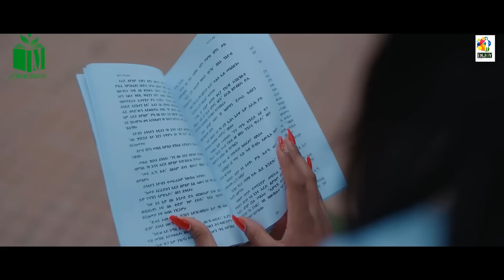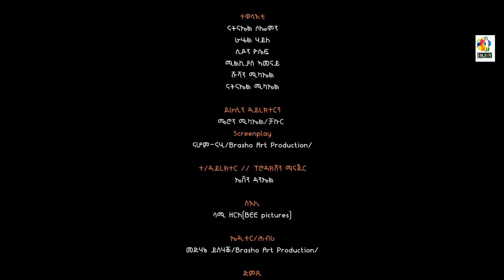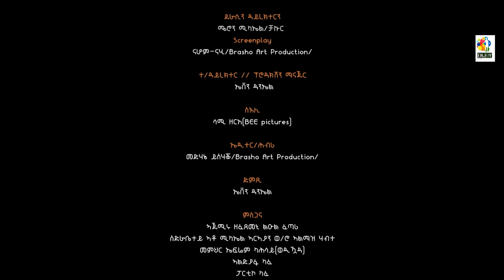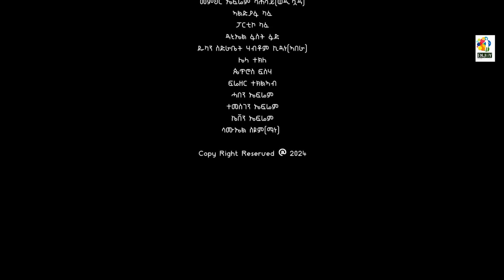Part 6 New Eritrean Movie 2024 Shifta lebey ሽፍታ ልበይ by Meron michael Enjoy Entertainment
ጸሊም መብጽኣ @EriTVEritreaOfficial @HDMONANEBARIT